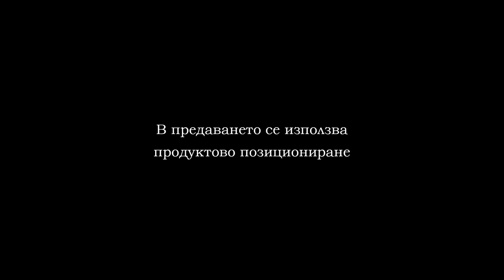OFF ROAD KARDJALI 2018 part7